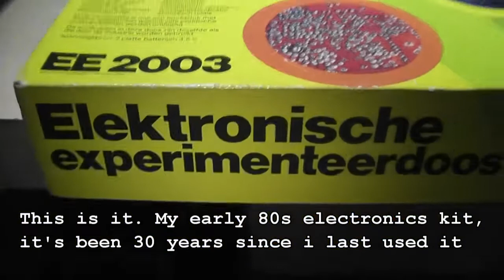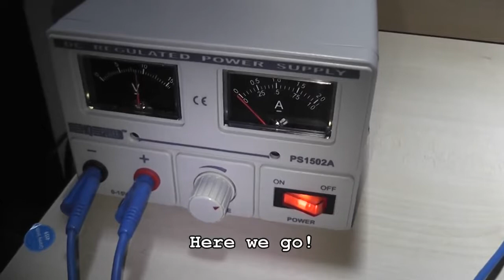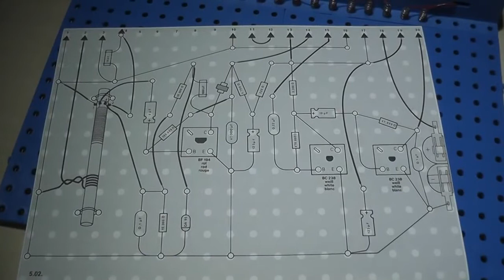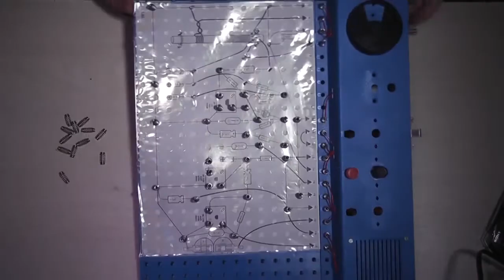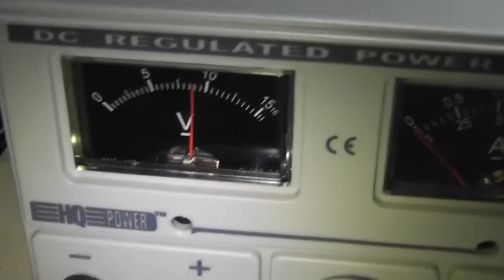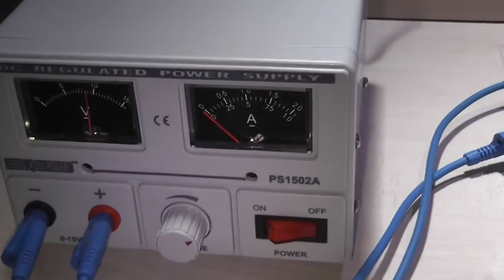Philips EE2003 Build a radio time lapse video for the main build 70s Elect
Somewhere in the 70s my big brother got an electronics experiment kit from Philips. It lets you build simple electronic devices ranging from a blinking light, simple amplifier, burglar alarms and anything up to a short wave or FM radio.
I first got my hands on it when i was about 8, when i was allowed to build the simplest circuits by myself. By the time i was 10 i had built them all dozens of times and did i try my luck on the most complex one: the 3 transistor AM radio.

Recently i found someone who supplied me with al the parts that got missing over the years and a full set of new schematics. Mine had worn out over years of experimenting and were full of my 'improvements' and other modifications.
I quickly built myself a 2 tone police siren to check if all components were OK.

That's when i decided to make this video, there is not a single video of the EE2003 on Youtube, until now!

I have sped up the building process 10 times by recording this as a time lapse video at 2.5 fps. The original files for this video take up 7.5 gigabytes of disk space!